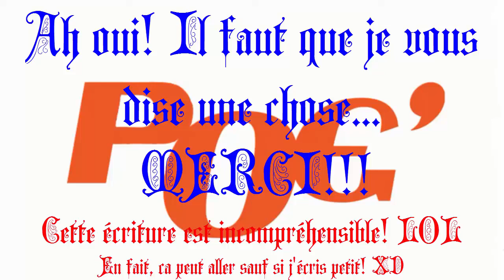Elsword | P.O.E. Game #23 | "Saison 2" by Linkoca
HEY!!! J'ai envie de faire une petite dédicace. Une dédicace à...ben à personne... XD

Skype: Linkoca DARKON